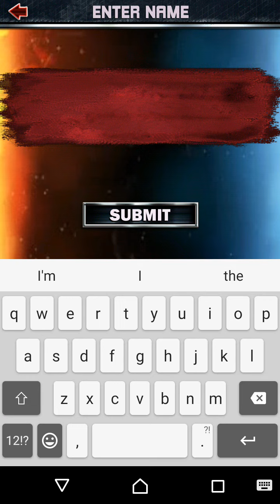WWE Supercard: Episode #14 - Unbeaten! And Pro Rare Kalisto!